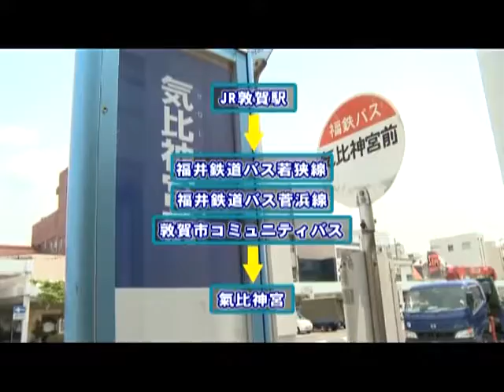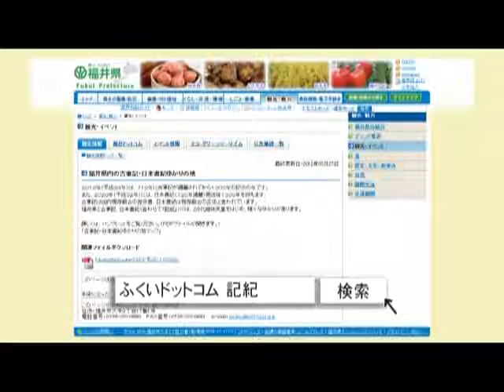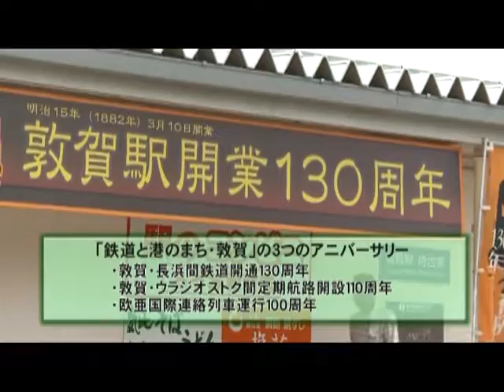Visiting the places in Tsuruga connected to Kojiki and Nihon-shoki [PR for Fukui]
Kojiki is the oldest Japanese history book which has been handed down to the modern period. Nihon-shoki is the official oldest  chronicles of Japan.

This year marks the 1300th year since the completion of the Kojiki. and 2020 will be the 1300th year since the completion of the Nihon-shoki.

Fukui Prefecture introduces the places including shrines and historic sites which were written in Kojiki and Nihon-shoki for people from Fukui and other prefectures to visit them.

From the TV program [PR for Fukui], broadcasted on Jun. 17th, 2012.
It is reprinted with permission from Fukui Prefecture. (Subtitled by GEN)